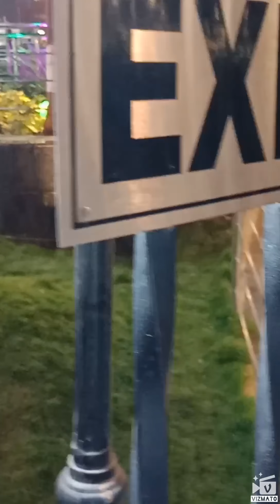Ek majdur Aadmi ka comedian aur aur song